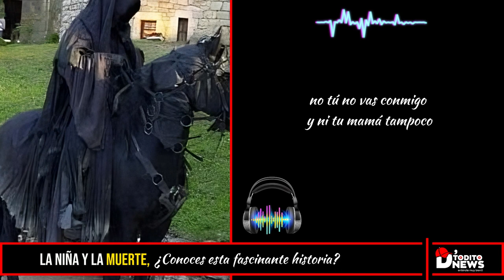😰 'La [Niña y la Muerte], una historia de dolor y redención"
Sumérgete en la fascinante novela "La Niña y la Muerte", donde se entrelazan los hilos del misterio, el amor, el dolor y la vida. Esta cautivadora obra te sumergirá en un mundo lleno de intriga y suspenso, mientras exploras los límites de la supervivencia y la redención. Acompaña a la valiente protagonista en su lucha contra la muerte misma, desafiando su destino con coraje y determinación.

A través de esta historia, te invitarán a reflexionar sobre la fragilidad de la existencia y el significado de la vida. Los personajes te cautivarán con sus emociones intensas y su profunda búsqueda de redención en medio de la adversidad. Sentirás cómo cada página despierta tus sentidos y te sumerge en un torbellino de emociones: desde la tristeza y el dolor hasta el amor y la esperanza.

"La Niña y la Muerte" es una novela que te mantendrá en vilo, sin poder soltar el libro hasta llegar al último capítulo. Cada giro y revelación te dejará con el corazón acelerado y ansioso por descubrir el desenlace. El suspense se mezcla con la emotividad, creando una experiencia de lectura inolvidable.

No pierdas la oportunidad de adentrarte en este viaje literario único, donde la muerte y la vida se entrelazan en una danza cautivadora. Prepara tu corazón para una historia llena de misterio, amor, dolor y redención. "La Niña y la Muerte" te espera para guiarte a través de sus páginas, dejando una huella imborrable en tu alma y despertando tu sed de reflexión sobre los misterios más profundos de la existencia.